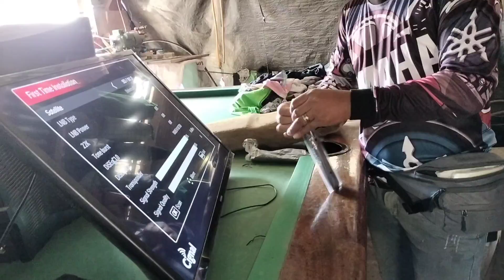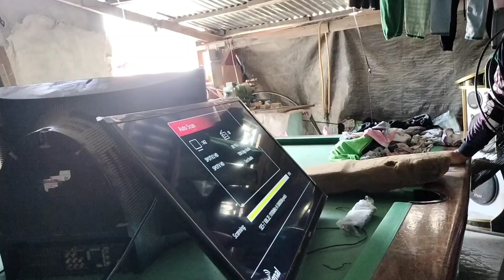from satelite box change to cignal box realign dish